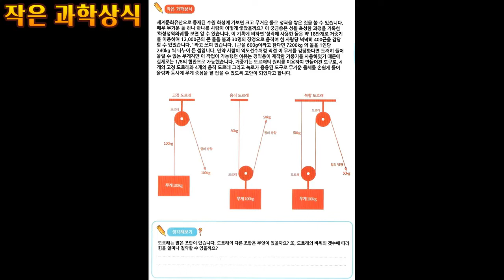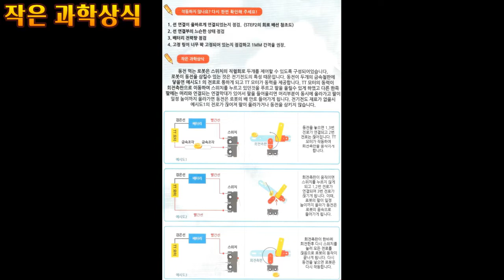[신신브라더스] 2종 과학키트 만들기 1편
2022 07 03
과학키트 2종을 만들어보았다!!
첫번째는 거중기! (도르래의 원리이해)
두번째는 동전 먹는 자동 저금통 로봇
도르래의 원리는 무엇일까요? 동전을 어떻게 인식할까요?
궁금하면 바로 동영상 고고싱!